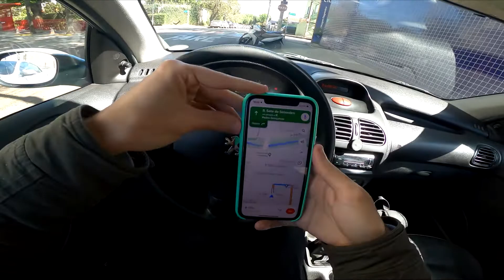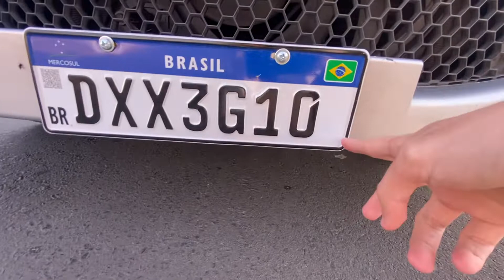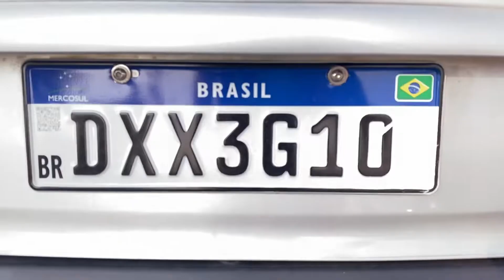PLACA MINI NO PEUGEOT 206 😍 QUANTO CUSTA?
0:00 INICIO
0:30 FUSCA XUNADO
1:00 INDO ATE O LUGAR
03:50 PIPOCANDO TUDO
05:00 CHEGANDO NO DESTINO
08:00 MOSTRANDO O RESULTADO
09:00 PLACA TRASEIRA
09:20 PRECOS

***SE TORNE MEMBRO DO CANAL E PARTICIPE DO NOSSO GRUPO DO WHATSAPP!***

Itens que utilizamos em nossos carros:

Abafador esportivo JK
Filtro de ar esportivo racechrome